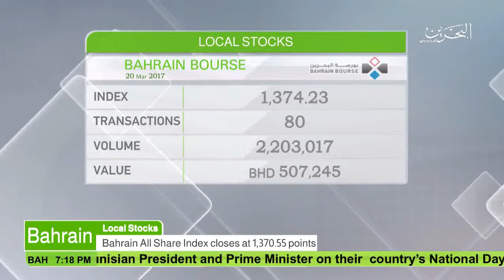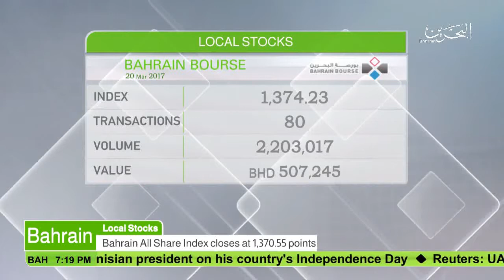البحرين : Bahrain English News Bulletins 20-03-2017